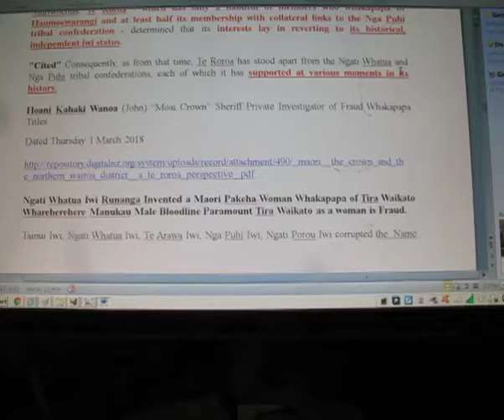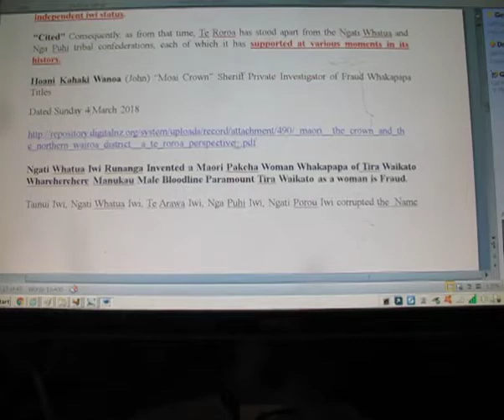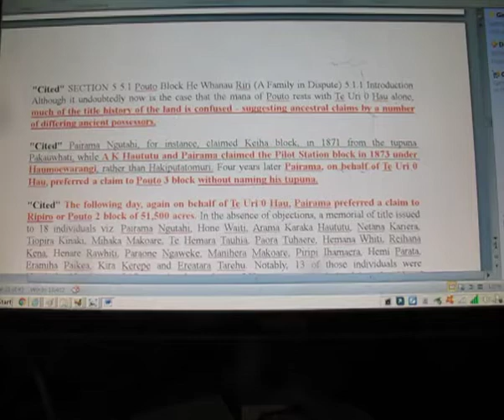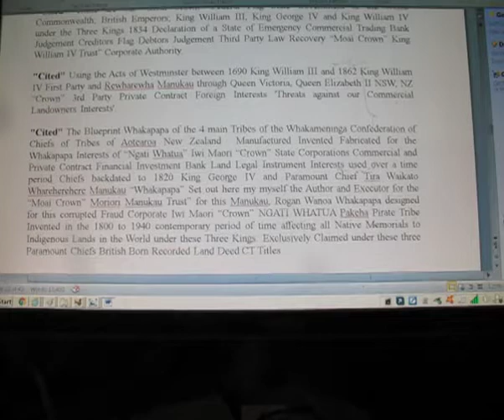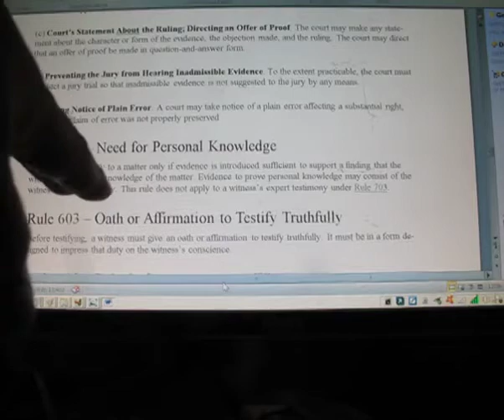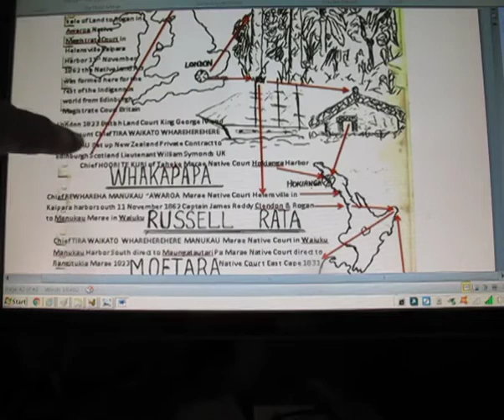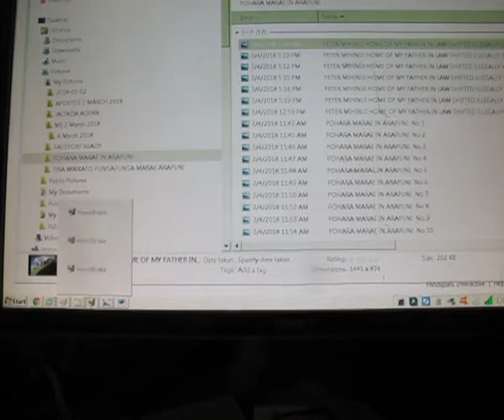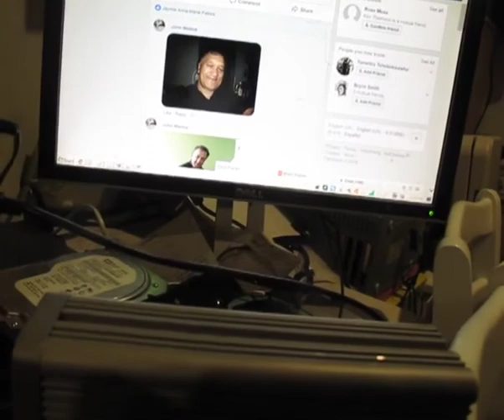NZ PRIME MINSTER Jacider Adern REFUTE this YOUTUBE FACT CITED STATEMENT you are a CRIMINAL FRAUDSTER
Published Monday 5th March 2018 Video 6811